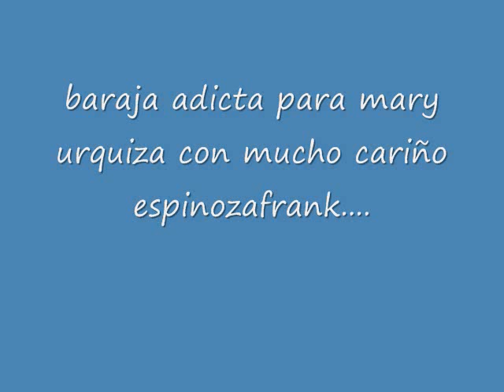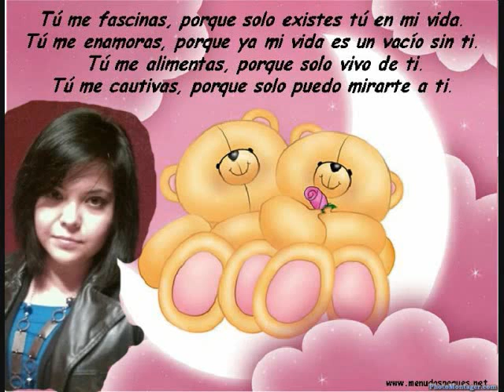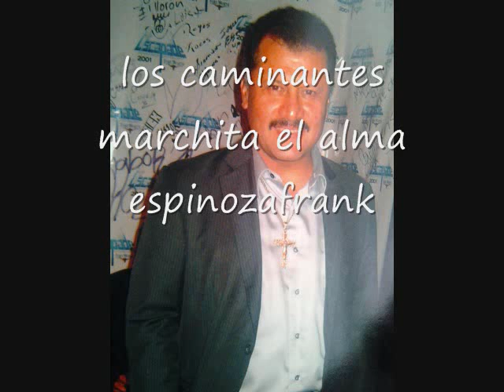los caminantes puras buenas